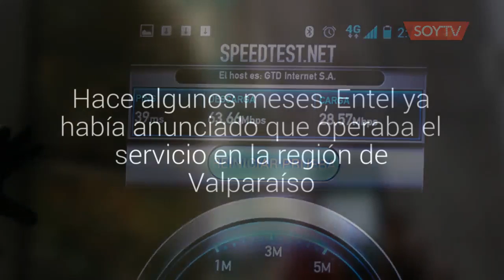Región de Valparaíso suma una nueva compañía a la 4G LTE+: Claro inició su servicio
Se trata de la internet móvil de alta velocidad. Hace algunos meses, Entel ya había anunciado que operaba el servicio en la región de Valparaíso. 4G LTE + permitirá aumentar la a velocidades de descarga de hasta 40 a 50 Mbps.